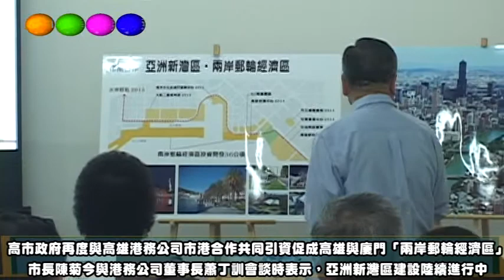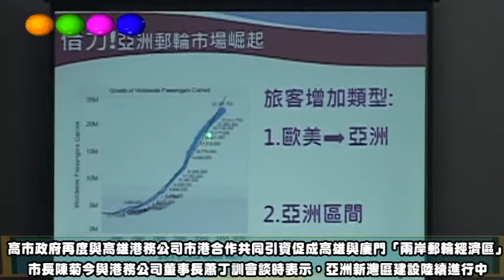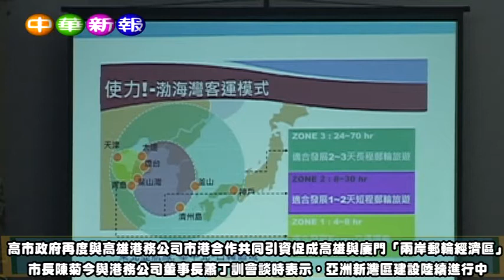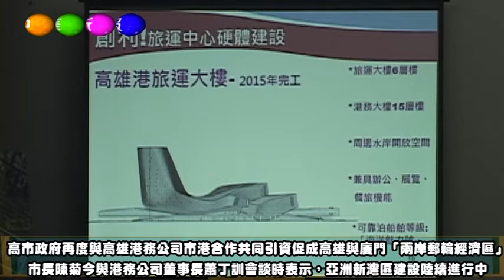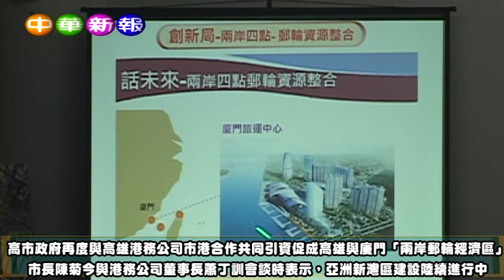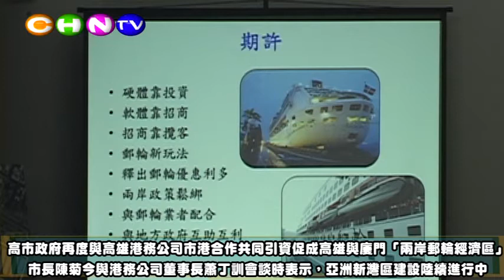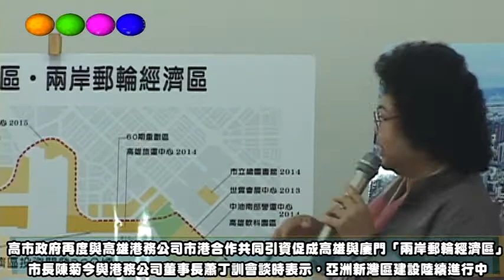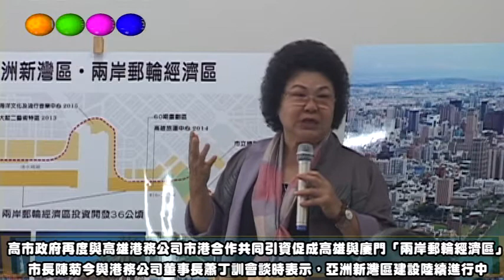高雄市市港合作共同引資促成高雄與廈門「兩岸郵輪經濟區」